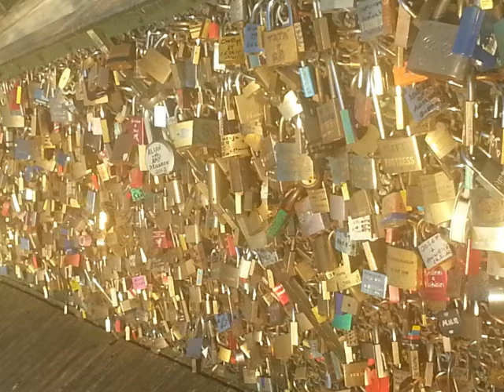L'Academie des Sciences decerne le Grand Prix France Telecom. 2012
L'attribution de Grand Prix France Telecom a l'Academie des Sciences, en presence de mes colleaugues de l'INRIA: Gerard Giraudon, Pierre Bernhard, Michel Cosnard, Denis Talay qui m'ont toujours pousse et encourage.

Ma famille qui m'a soutenu est a mes cotes: Tania Jimenez - mon epousue (Dr en Informatique), Ma mer Janina Altman - Hescheles  (Dr en Chimie et Loreat du prix Israelien de litterature AKOUM)  mon Pere - Colrman Altman (Dr en Physique), et mon frere (Dr en reseaux)

La video qui contient des moments precieurx est accompagnee de feux fragmets de ma composition pour piano et clarinette "Cedre".